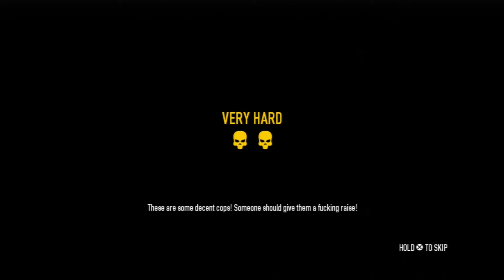Payday 2 Funny Moments Ep.1 (Fight Club, ninja kick)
Wanna tussle?
What was your favorite part of the video?

Thank you guys so much for the support you have given me so far. I really do appreciate it. Lets try to go for 5 likes, just to know that you guys are still with me!

Song in video:  Ungarischer Tanz by Josh Wave

Banana Bus
Muscle Man
Regular Show
Launch Glitch
Consuela
I Am Wildcat
VanossGaming